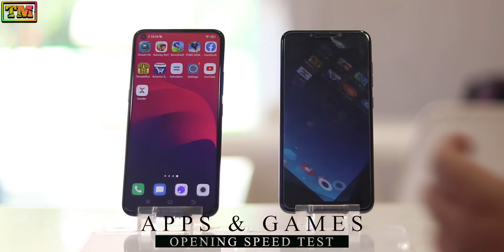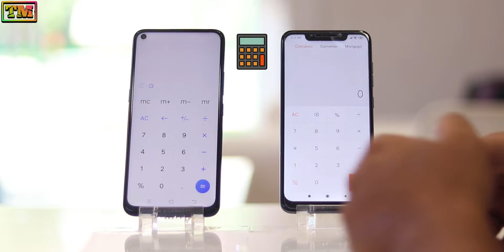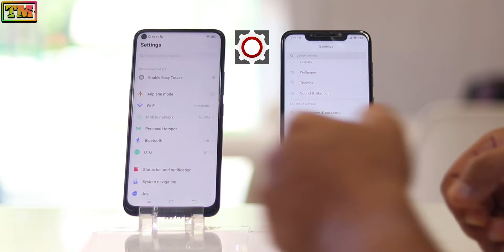Vivo Z1 Pro Vs Poco F1 Speed Test & Camera Comparison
Hello Guys Welcome To Technology Master. Today We Present You Vivo Z1 Pro Vs Poco F1 Speed Test & Camera Comparison.